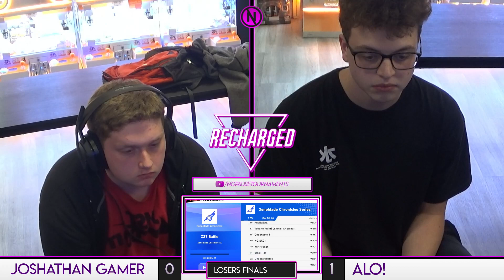Recharged #152 Losers Finals - Joshathan Gamer (Aegis, R.O.B) vs Alo! (Zelda)